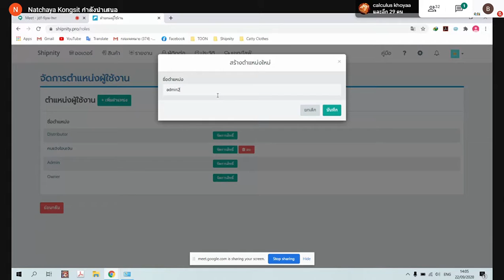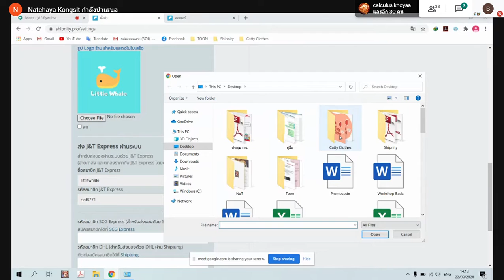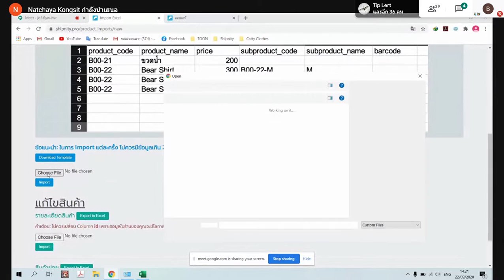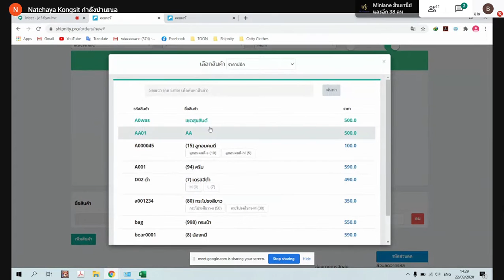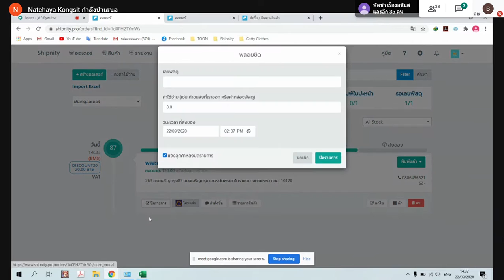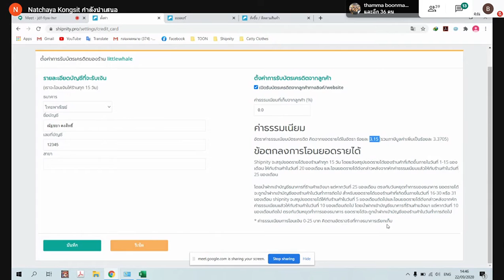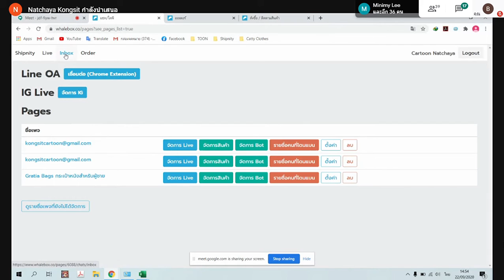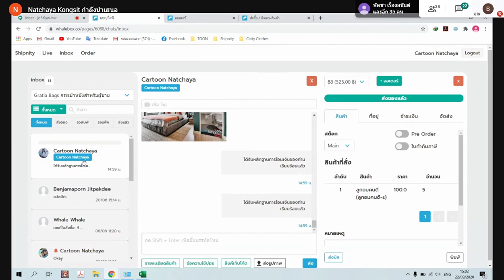Workshop สอนการใช้ระบบ Shipnity ขั้นพื้นฐาน Part 1/2 | วันที่ 22/09/20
Workshop สอนใช้ระบบ Shipnity Pro Part 1/2